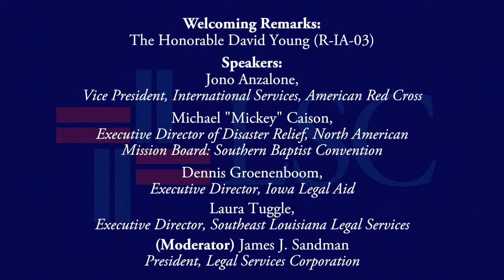After Nature Strikes, Legal Aid's Role in Disaster Recovery - LSC House Briefing 2017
Experts on disaster relief gathered on February 2017 to brief Congress on how legal aid organizations can assist victims of natural disasters and play an essential role in disaster response. Representative David Young (IA-3) hosted the event and delivered opening remarks.

The briefing, "After Nature Strikes: Legal Aid’s Role in Disaster Recovery," highlighted the importance of legal aid programs in disaster preparedness and recovery.